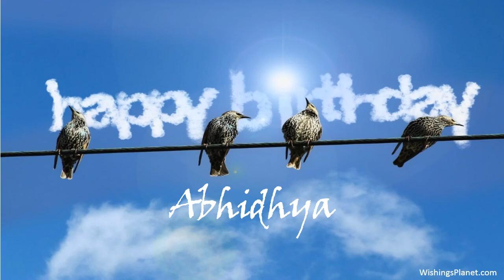Happy Birthday to Abhidhya